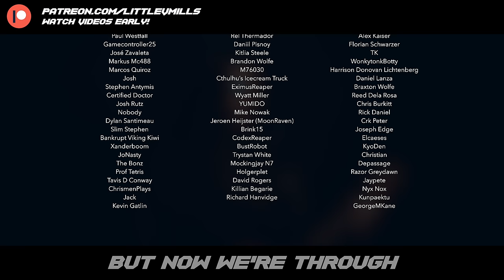Leave Her Johnny [LITTLE V COVER]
Here's my Epic Metal Cover of the sea shanty, Leave Her Johnny